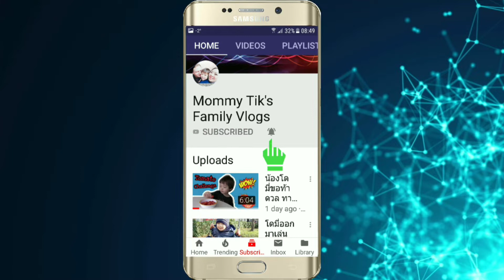เข้าป่าในต่างแดน​ ระวังเห็บกัดถึงตาย!!! ป้องกันได้ด้วยการฉีดวัคซีน​ Tick-borne encephalitis vaccine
ระวังเห็บกัดถึงตาย!!! เข้าป่าในต่างแดน​ ป้องกันได้ด้วยการฉีดวัคซีน​

Tick-borne encephalitis vaccine is a vaccine used to prevent tick-borne encephalitis (TBE).The disease is most common in Central and Eastern Europe, and Northern Asia. More than 87% of people who receive the vaccine develop immunity. It is not useful following the bite of an infected tick.It is given by injection into a muscle.

The World Health Organization (WHO) recommends immunizing all people in areas where the disease is common. Otherwise the vaccine is just recommended for those who are at high risk. Three doses are recommended followed by additional doses every three to five years.The vaccines can be used in people more than one or three years of age depending on the formulation. The vaccine appears to be safe during pregnancy.

Serious side effects are very uncommon. Minor side effects may include fever, and redness and pain at the site of injection.Older formulations were more commonly associated with side effects.

The first vaccine against TBE was developed in 1937. It is on the World Health Organization's List of Essential Medicines, the most effective and safe medicines needed in a health system. Per dose it costs between 50 and 70 British Pounds in the United Kingdom. The vaccine is not available in the United States.

CR. Wikipedia

น้องโด​มี่​